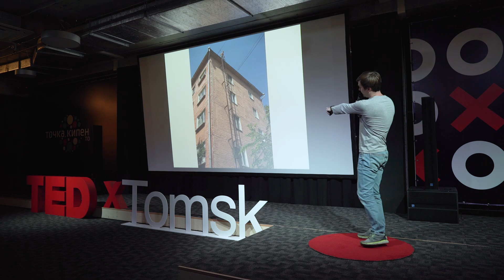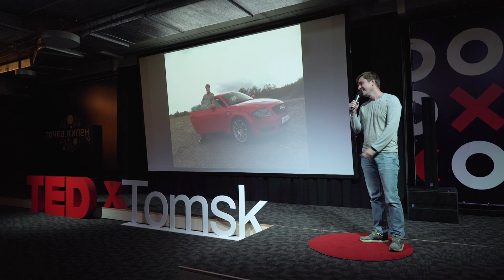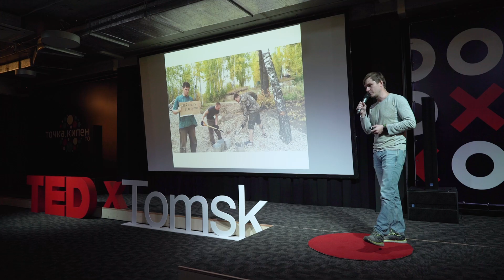Start-up capital without sms and registration | Alexander Lunev | TEDxTomsk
Alexander tells how to convert your personal experience into succesful ventures and carefully use all your life resources. Owner and redesigner of the "Lunev Tower" This talk was given at a TEDx event using the TED conference format but independently organized by a local community.